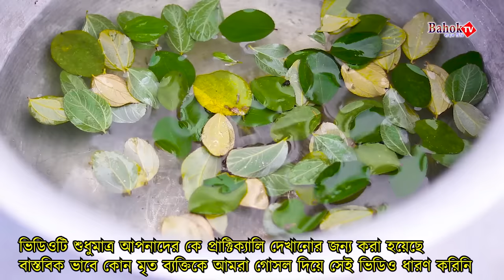মৃত ব্যক্তিকে গোসল দেওয়ার সঠিক নিয়ম প্রাক্টিক্যালি খুব সহজে শিখে নিন ( মহিলা ও পুরুষ )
মৃত ব্যাক্তিকে গোসল করানোর নিয়ম
mrito baktir gosol

practical Learn the proper rules of bathing the dead person practically very easily (male and female)

আলোচনায় :- সাব্বির হোসাইন - Sabbir Hossain